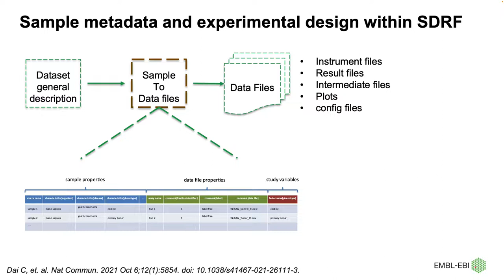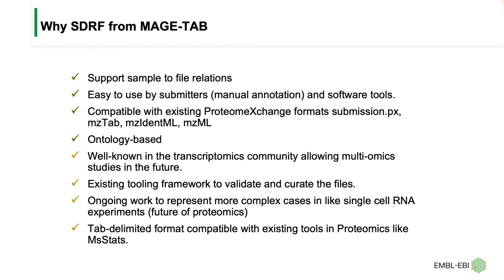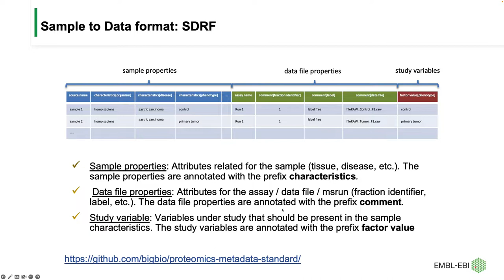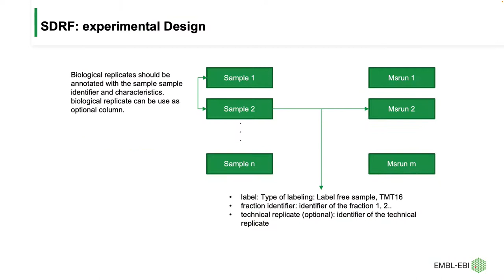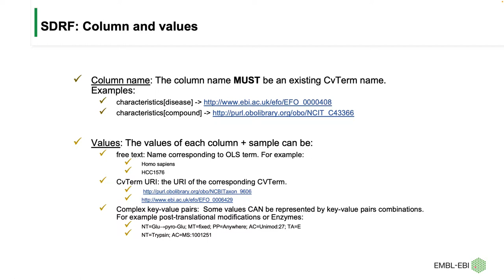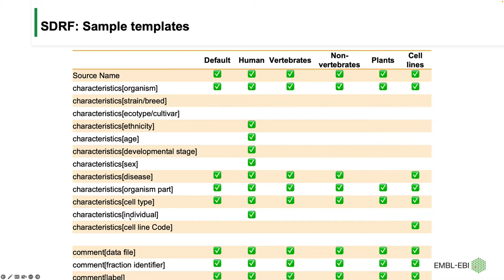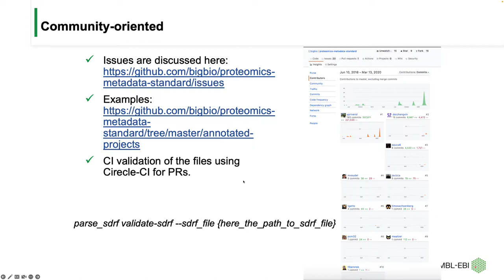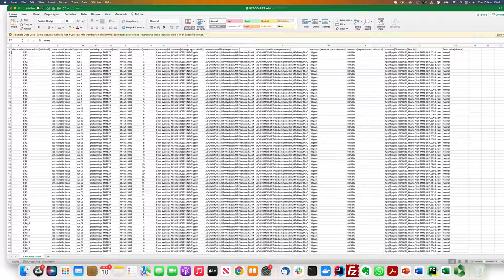SDRF: Sample and Data Relationship Format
SDRF: Sample and Data Relationship Format (November 2022)

In this companion lecture, Dr. Yasset Perez-Riverol gives a more detailed explanation of the new HUPO-PSI Sample and Data Relationship Format (SDRF) used by the Quantms NextFlow workflow.